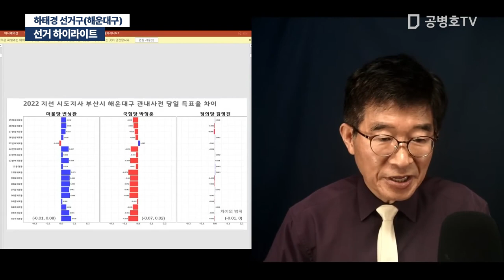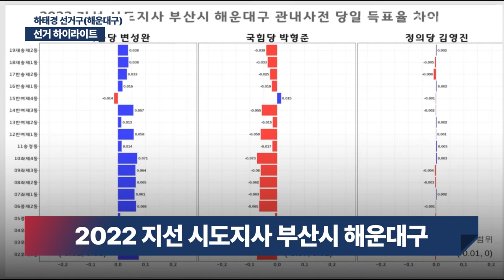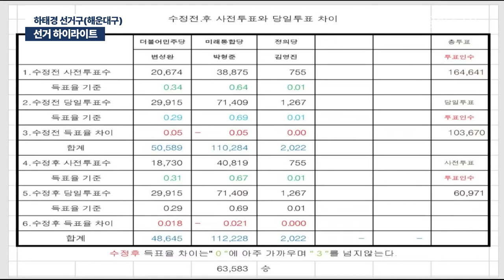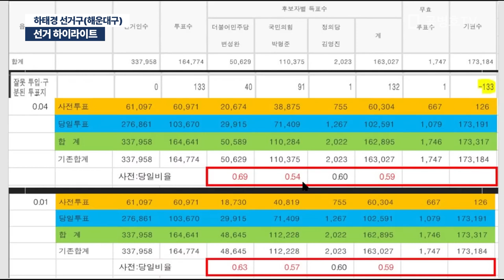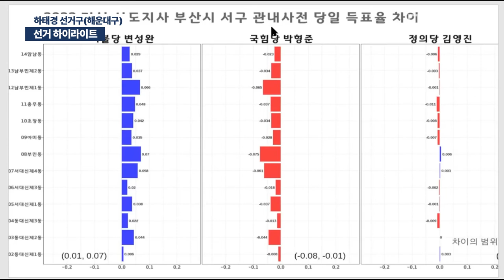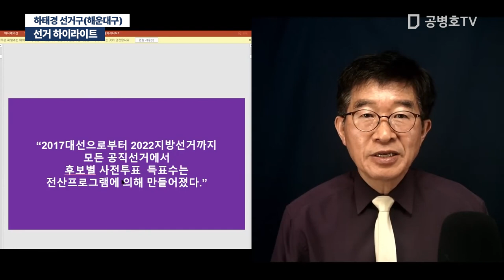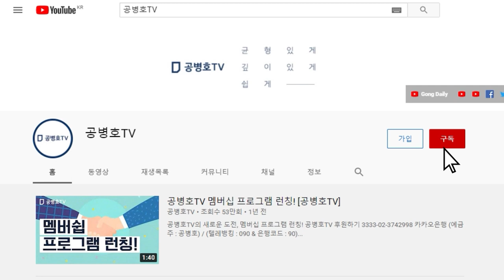[선거 하이라이트] "난 모른다!" 하태경 선거구(해운대구)